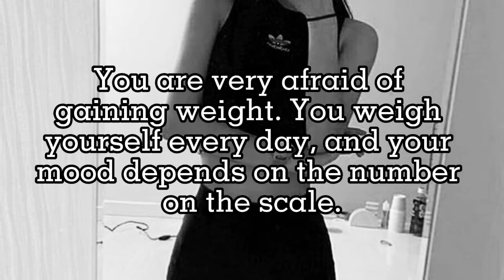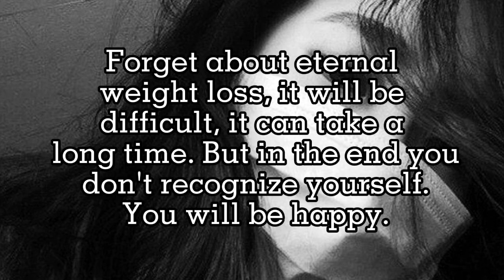you need to watch this..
weightloss , eating disorder , body like a kpop idol , workout , chloe ting , blackpink , rosé , lisa , jennie , jisoo , twice , aespa , itzy , love , oppserve , shirlyn kim , lily sabri , bts